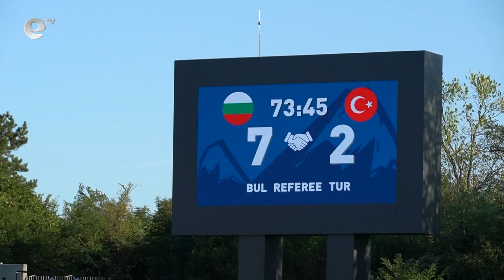Български рефери разгромиха турските си колеги на АРЕНА АРДА в приятелски мач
“Футболът - приятелство без граници“.! Под този надслов се проведе приятелска среща между български и турски рефери. Мачът бе на „Арена Арда“ в Кърджали.